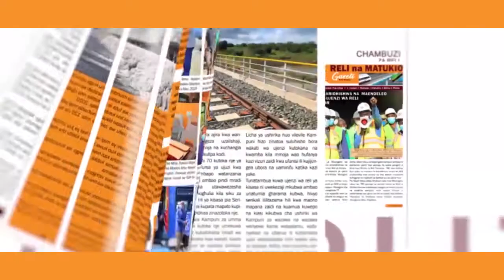USIKOSE KUTAZAMA KIPINDI CHA CHAMBUZI ZA RELI TOLEO NO 9.